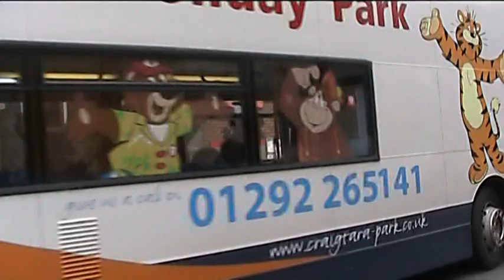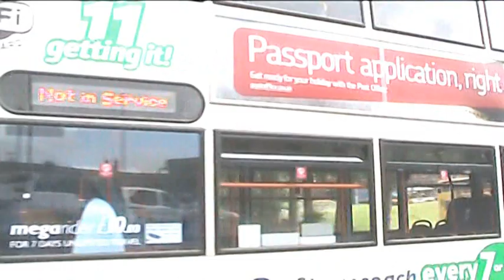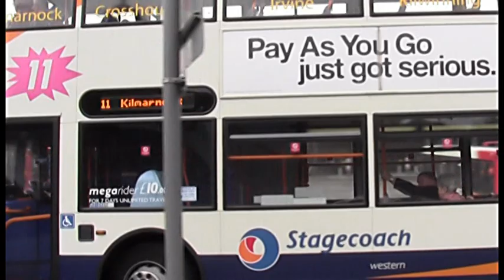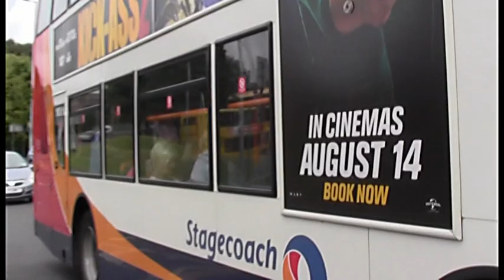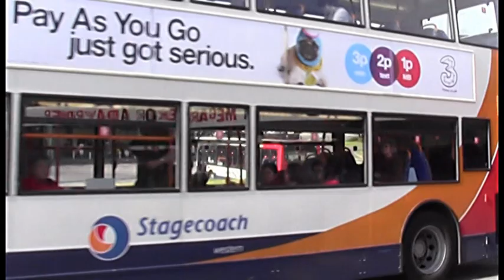BUSFLIX 058 South West Scotland August 2013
Filmed in Dumfries, Ayr, Kilmarnock & Irvine.

Features buses from Stagecoach.